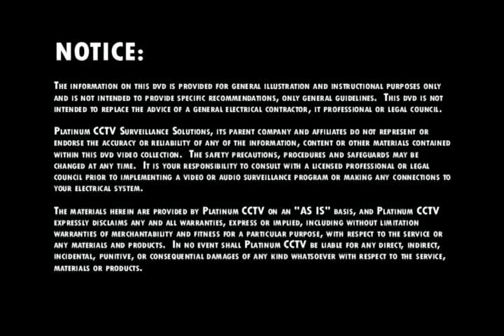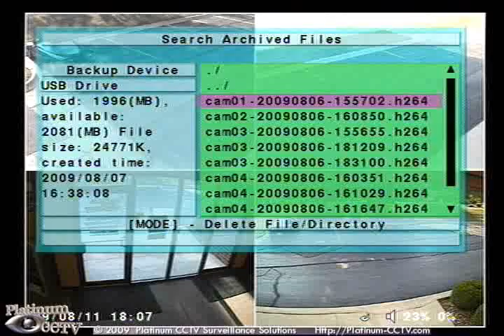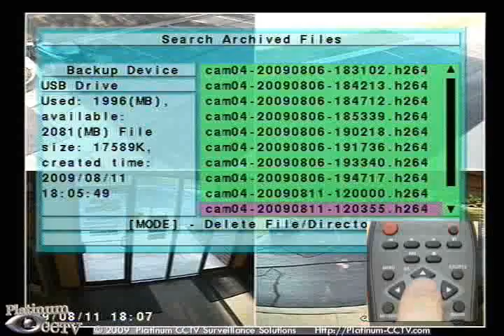How to Backup Video to a USB Flash Drive from your DVR-264xS Standalone DVR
This Video will help you learn how to back up video from your DVR-2644S, DVR-2649S or DVR-26416S Standalone DVR onto a USB Flash drive with the included USB port.  Follow these directions to make a backup of video to keep or give to police.